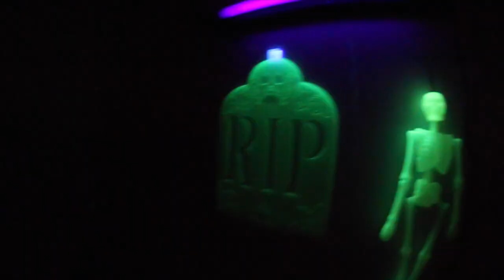BEER PONG SHOTS 4 |HALLOWEEN EDITION!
Beer pong trick shots 4.

House decorated by: instagram/chloe.no.elle
Filmed by the gf and Instagram/Chloe.no.elle